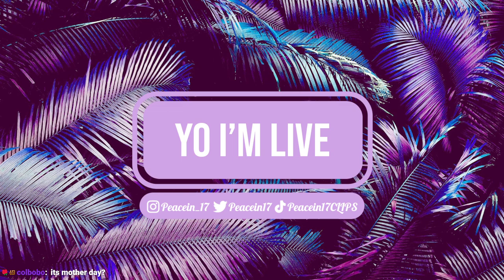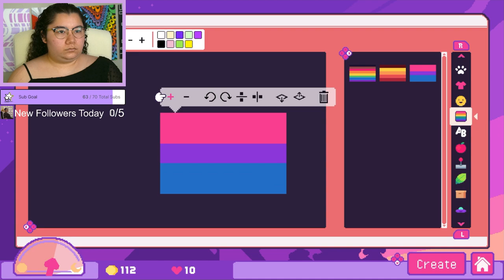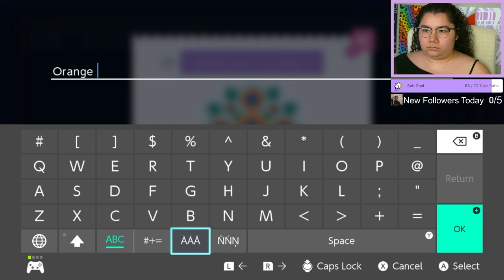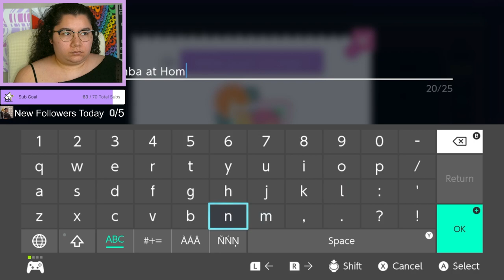5/4/24 BOGO! BUY ONE STICKER GET THE OTHER AT FULL PRICE! - Sticky Business, Past Sub Only Stream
Time Stamps
00:00:00 Starting Soon
00:03:00 Intro
00:11:00 Sticky Business
02:40:00 Wrapping Up Stream